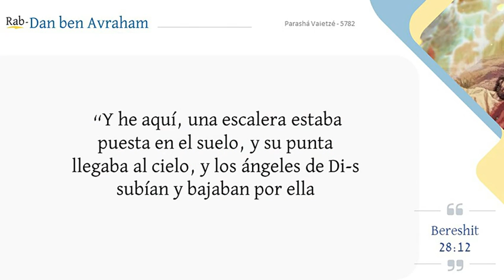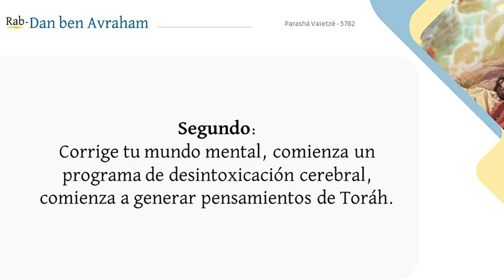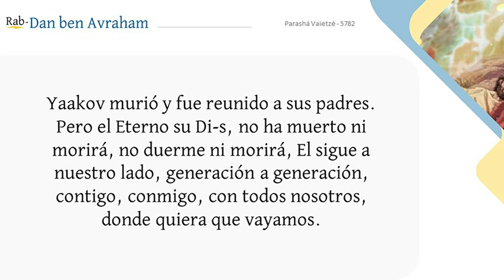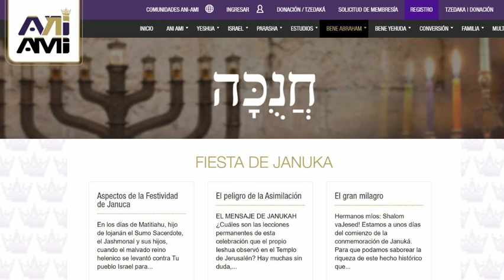Parashá Vaietzé - Y salió | Rab Dan ben Avraham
Irradiando la luz de la Torah a un mundo en tinieblas.

Si quieres depositar tu Tzedaka para la expansión del mensaje de Toráh

«Certifícate en Estudios Hebráicos»📚 profundiza en las sagradas escrituras haciendo clic en el enlace 👉🏻

¡ZONA PREMIUM! 🥇

Dedicado a la búsqueda de las ovejas perdidas de la Casa de Israel. Nuestro Rabino es el  primer presidente de la Alianza Netzarita AniAMI, miembro del “American Mental Health Counselors Association” y Profesional de medicina alternativa.

Visita el sitio web de nuestra Alianza Netzarita Internacional I AniAMI I 👉🏻